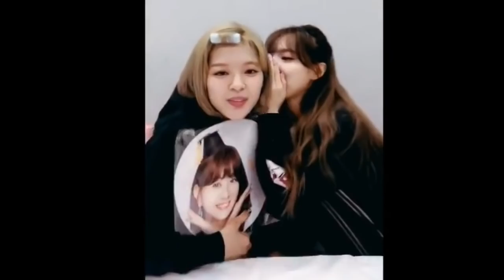Jeongyeon and Her Naughty Hand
Jeongyeon and Her Naughty Hand / 트와이스 정연 / twice jeongyeon prank